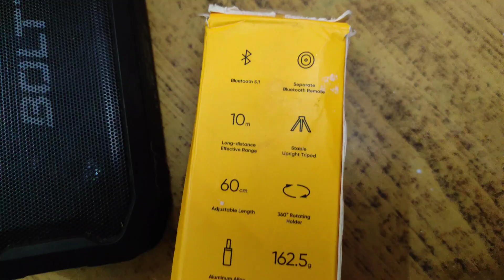Real Me Selfie Tripod || Review and Unboxing|| Digitech Tripod for Dslr|| ये बढ़िया है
in this vlog i went to market in rainy weather to take my product which I ordered from Amazon that is real me selfie tripod and digitech tripod for dslr

**Real me selfie tripod

**boya collar mike

**digitech tripod

pahadilifestyle
unboxing
technical
pahadi lifestyle vlog
tripods
best tripod
selfie stick
bluetooth selfie stick
Digitech
tripod for phone
tripod stand for mobile best 3110
technology. mystery tech

follow mee